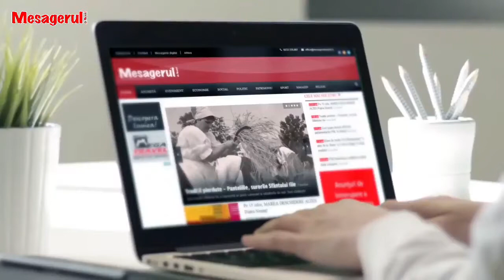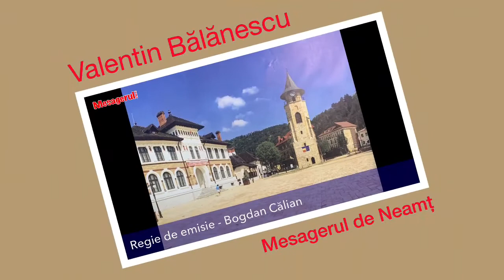Cafeaua de dimineață 12 10 2022. Invitat - Daniel Harpa, primarul orașului Tg. Neamț